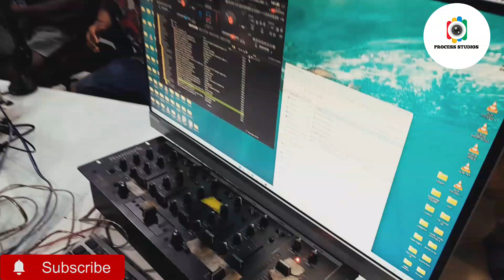NEVER YOUNG ON ALPHA REQUEST SHOW WITH DJ STAMPU